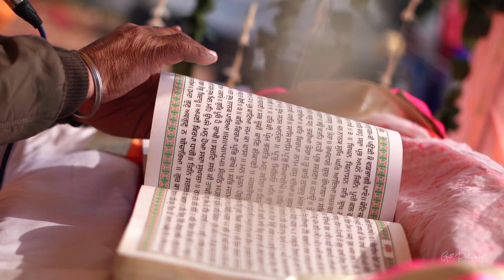Gagandeep singh & Savneet kaur || Cinematic Wedding 2020 || GS Photography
Inbox / write or drop us the enquiry at